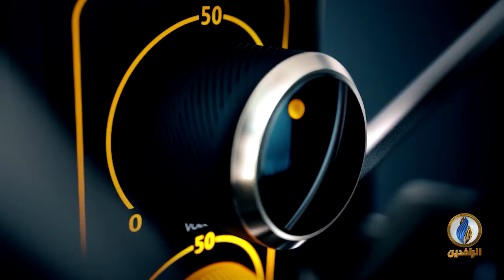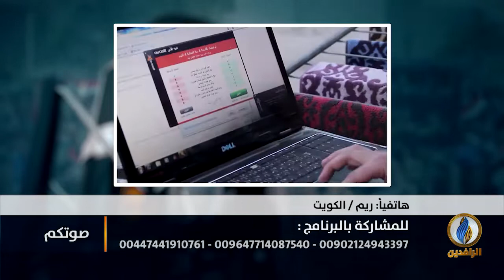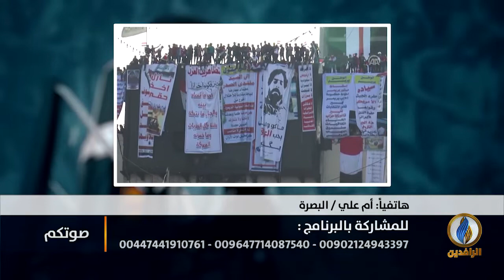.. ثورة من أجل وطن